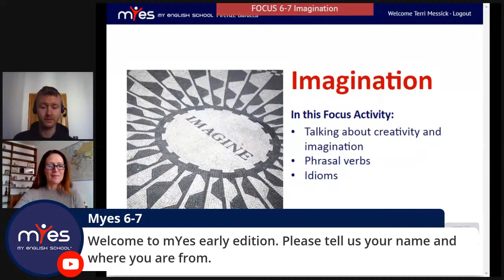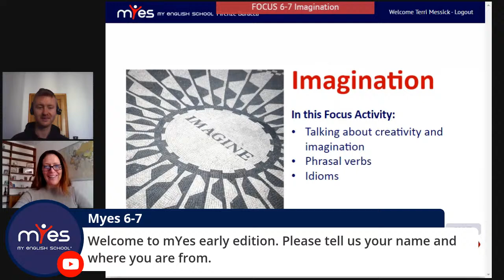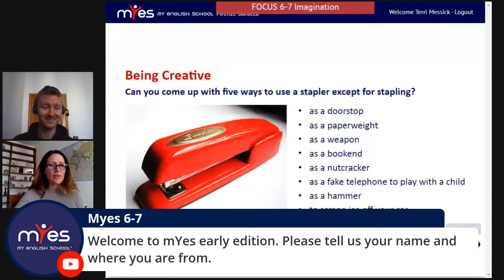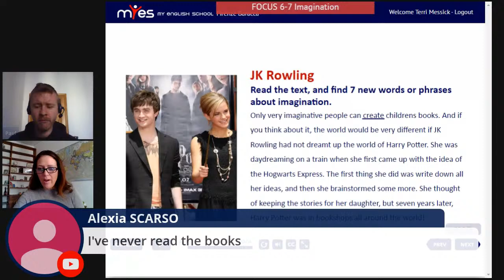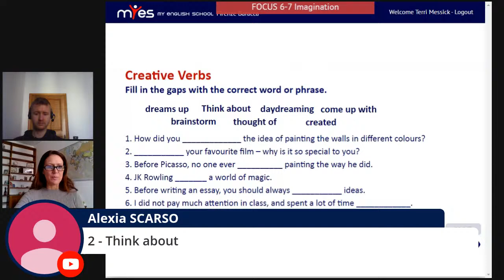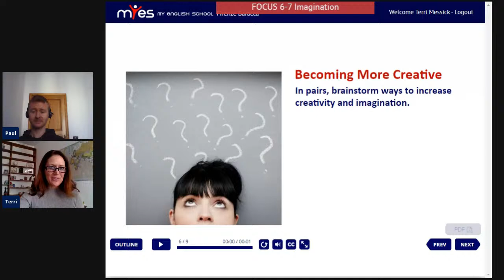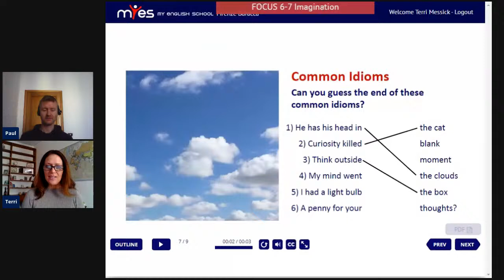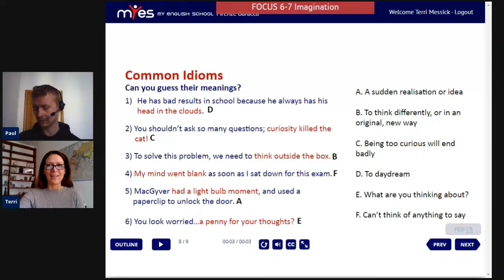6-7 imagination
Objectives:
• Students will be able to use use idioms and phrasal verbs to talk about creativity and imagination.
Language objectives:
• Past Simple
• Vocabulary
• Idioms